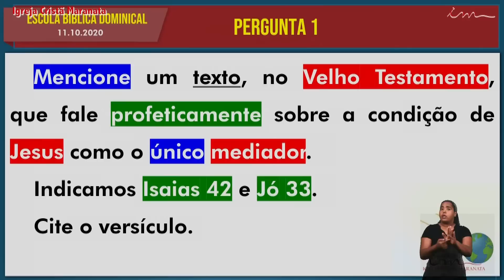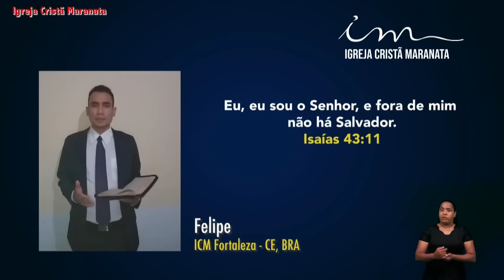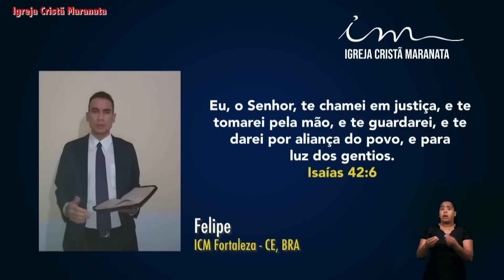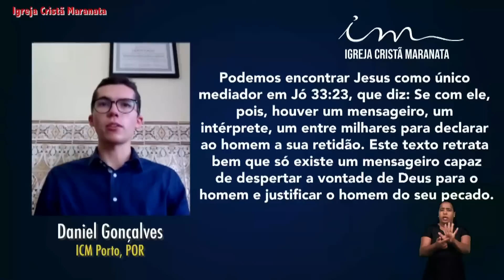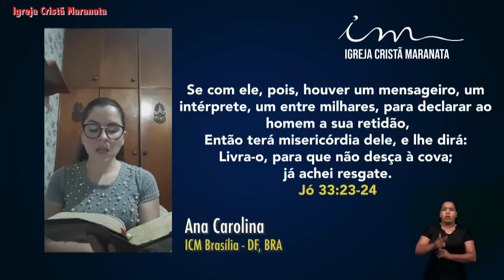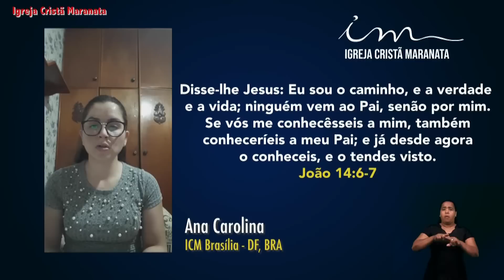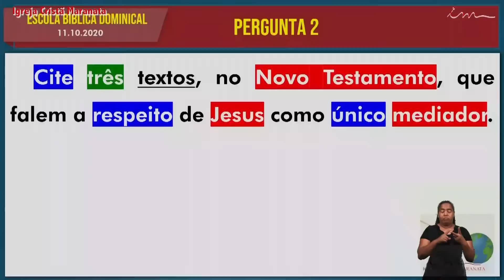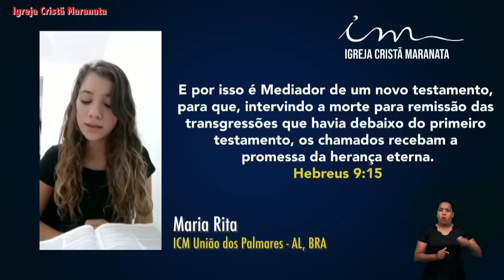[PARTICIPAÇÕES EBD 19h30] Igreja Cristã Maranata - Segunda - 12/10/2020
Transmissão das participações da Escola Bíblica Dominical e do Culto da Igreja Cristã Maranata, transmitidos no dia 12 de outubro de 2020 - Segunda.